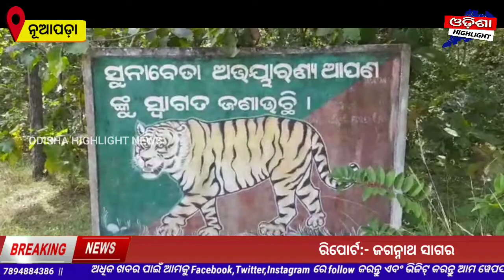ଲାଲ ବଙ୍ଗଳା କୁ ଛୁଇଁବା ମନା , ଛୁଇଁଲେ ହେବ ନିଆଁରେ ସ୍ୱାହା || Odisha Highlight News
Odisha Highlight News

more updates 👉